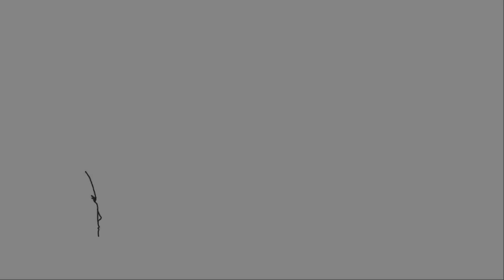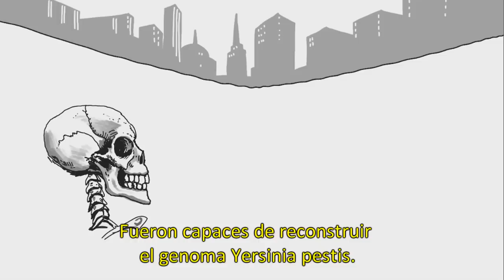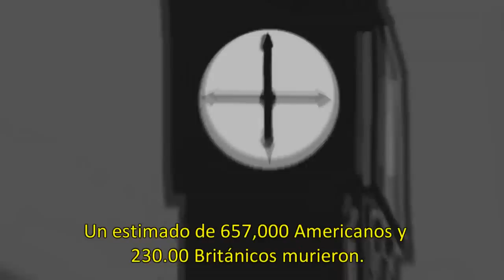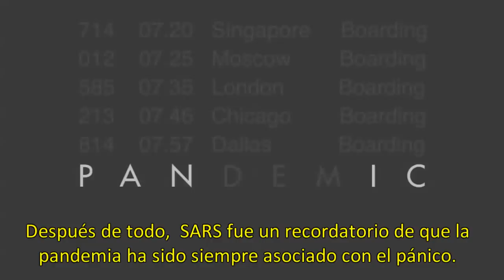How Pandemics Spread -Subtitulado al Español-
In our increasingly globalized world, a single infected person can board a plane and spread a virus across continents. Mark Honigsbaum describes the history of pandemics and how that knowledge can help halt future outbreaks.

"How Pandemics Spread" is a lesson by Mark Honigsbaum and was animated by Patrick Blower

Todas las marcas y/o personajes usados en este vídeo son propiedad de sus respectivos dueños.

Bajo la Sección 107 de la Ley de Propiedad Intelectual de 1976, se tiene en cuenta para el "uso justo" para los propósitos tales como crítica, comentario, información periodística, la enseñanza, el estudio y la investigación. El uso justo es un uso permitido por la ley de derechos de autor que podrían estar infringiendo. Sin fines de lucro, personal o educativo consejos de uso de la balanza a favor del uso justo
esta obra se usa bajo el articulo 148 sección lll de la ley federal de derecho de autor.